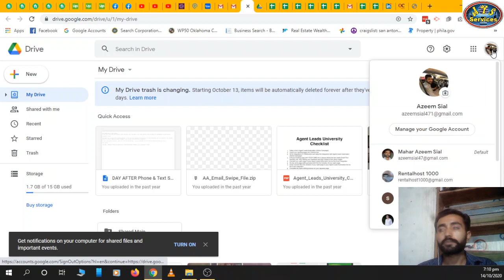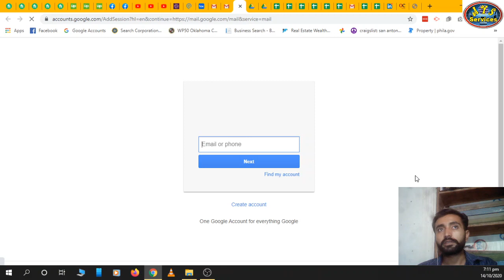How to use multiple gmail accounts in same browser || Multiple Google drives in same browser